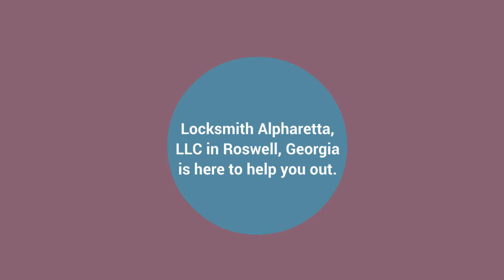Roswell Locksmith - Locksmith Alpharetta, LLC - Roswell,GA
Locksmith Alpharetta, LLC has locksmiths who stand out for all that they offer, including but not limited to:

- Installation of new locks
- Intercom systems
- Lock repairs
- Creating and duplicating keys
- Key extraction for broken keys
- Panic devices
- Keyless remotes
- Emergency lockout assistance
- Change of locks
- Auto alarm services
- Video surveillance
- Ignition cylinder replacement

Anyone who has used the handy services of Locksmith Alpharetta, LLC knows that they can expect great results and rates that can’t be beat. Additionally, those who have used our services can speak to the fact that we offer availability around the clock, ensuring access to 24/7 help as needed - we don’t think you can beat this. We take care of our customers. And it shows! Want to learn more about what we can do for you?

Contacting Locksmith Alpharetta, LLC is always a good idea. There are so many options at your disposal when you turn to our team, from access control, keyless entry and panic devices, to new safe installation, gun safes, CCTV cameras and so on. There isn’t a shortage of options or security solutions for you to take advantage of, and we recommend learning about all of your options if you manage a property. There are so many ways we can help you. Locksmith Alpharetta, LLC is the top locksmith in Roswell. If you have yet to use us, then we know we would be a great first choice for a locksmith in Roswell. How can we help? Here are some of the services that are available through our local, mobile business…

Commercial Roswell Locksmith

- Cabinet locks
- Commercial Lock Repair
- Safe and vault installations
- Video surveillance
- Lock replacement
- Keyless entry systems
- Access Control
- Safe Unlocking
- Digital locks
- Master Key
- Combination Changing

Residential Locksmith Roswell, GA

- Keyless Entry
- Safe Installation
- Key Extraction
- Repairs after a break in
- Child-proof locks
- Lock changes, replacement and installations
- 24/7 home lockout help
- Home safes and gun safes
- Rekeying Locks
- Deadbolt change
- Intercom systems

Emergency Locksmith in Roswell, GA

- Key duplication
- Combination changes
- Break-in repairs
- Auto alarm services
- Ignition cylinder replacement
- Broken key extraction
- Auto, commercial and residential keys made
- Safe unlocking
- 24/7 lockout service

Roswell Automotive Locksmith

- Car door opening
- Transponder keys
- Ignition change
- Replacement of ignition cylinder
- High-security sidewinder
- Unlocking trunks
- Broken key extraction
- Smart Keys
- Steering wheel locks
- Transponder Key duplication

Locksmith Alpharetta, LLC in Roswell, Georgia delivers mobile services to locals so that they can enjoy the degree of security they are after. You should feel that your belongings are protected and you should feel protected when at home or work – or even in your vehicle. If your key is stuck, we can remove it for you, too. Whether you are a home or business close to or right in Roswell, GA we can help you.

If you are in Roswell, locksmith services provided by Locksmith Alpharetta, LLC are the best of the best. Our accomplished team is here for you so go ahead and call for a free consultation. No one will be able to serve you better when you want to talk with a locksmith. Roswell pros are waiting to hear from you.

Our locksmiths at Locksmith Alpharetta, LLC provide services that can’t be beat, which is why locals continue to refer to us as a dedicated, handy, skilled and unswerving locksmith. Roswell properties are as safe as could be with us.

Locksmith Alpharetta, LLC uses brands like these:

- Medeco
- Kaba
- Schlage
- Ilco
- Yale
- Falcon
- Kwikset
- Mul-T-Lock
- ASSA
- Arrow

Turn to us for:

24/7 assistance
Satisfaction guarantee
Experts with stellar reviews
Insured locksmiths
Complimentary consultation
Free price estimates

Other areas we service include but are not limited to East Cobb, Sandy Springs, and Atlanta Georgia.

When you need a locksmith, Locksmith Alpharetta, LLC is hopeful you will give us a shot. We can maintain your current security features (like locks) or repair them if there has been any damage. We can replace locks or other security features that are failing to function; and when you need new product installation, we can do it.

If you need a locksmith in Roswell, GA, Locksmith Alpharetta, LLC is your best option. There is no doubt about it!

Our address: 4017 Dover Ave, Alpharetta, GA 30009